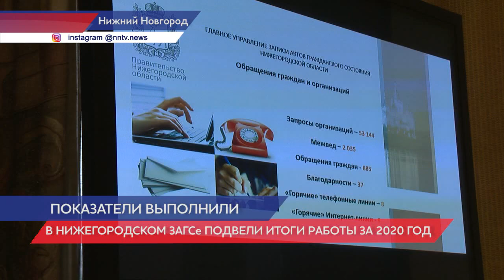В главном нижегородском ЗАГСе подвели итоги работы за 2020 год